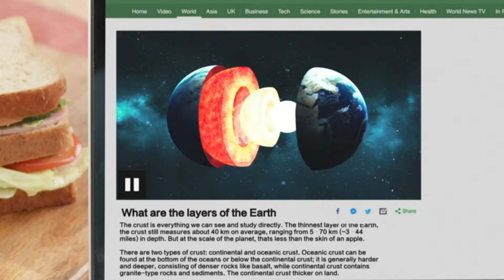Best Side Sleeper Pillow Consumer Report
The best side sleeper pillow can vary depending on personal preferences and specific needs. However, there are a few key features to look for when selecting a pillow for side sleeping:

1. Loft: Side sleepers generally benefit from a pillow with a higher loft or thickness to keep the head and neck properly aligned. This helps maintain a neutral spine position and prevents discomfort.

2. Firmness: A medium to firm pillow is usually recommended for side sleepers. It should provide enough support to prevent the head from sinking too deeply into the pillow, which can cause strain on the neck.

3. Contouring: Look for a pillow that contours to the shape of your head and neck. This ensures even pressure distribution and better support for the natural curves of your body.

4. Material: The material of the pillow can affect its overall comfort and support. Memory foam, latex, or hybrid pillows with a combination of materials are popular choices for side sleepers due to their ability to provide both support and cushioning.

Based on these criteria, here are a few highly regarded side sleeper pillows:

1. Coop Home Goods Eden Pillow: This pillow is filled with shredded memory foam, allowing you to adjust the loft and firmness to your liking. It offers excellent support and contouring, making it suitable for side sleepers.

2. Tempur-Pedic Contour Side-to-Side Pillow: This pillow is specifically designed for side sleepers. It features a unique shape with higher and lower sides to accommodate different sleep positions. The contoured design provides targeted support for the head, neck, and shoulders.

3. Snuggle-Pedic Ultra-Luxury Bamboo Shredded Memory Foam Pillow: This pillow is made with a combination of memory foam and bamboo viscose for breathability and hypoallergenic properties. It offers adjustable loft and firmness, making it suitable for side sleepers of different preferences.

Remember that finding the best pillow is a subjective process, so it's a good idea to try out different options if possible to see what works best for you.

►What we do◄ Our team analyzes lots of Best Side Sleeper Pillow Consumer Report reviews that are designed for different kinds of users. We also take expert's suggestions to make the list of the Best Side Sleeper Pillow Consumer Report. We will take into consideration quality, features, and price; so you can decide which device is best for you. We hope our findings will help you find the Best Side Sleeper Pillow Consumer Report for the money.